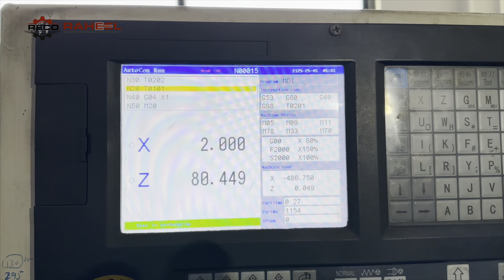Servo Motor at 4 Tool Electric turret by Reco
we can run 4 tool turret (tool post) with servo motor with 990TDc-2 controller or 1000TDc-2 Controller  through the parameters of servo motor, we use Xinje Brand servo motor for indexing feature, and use default parameter of electric tool turret in 990TDC-2 CNC Controller. now it is running faster then default motor.

if any one need any help to run servo turret so can contact at given no. below.